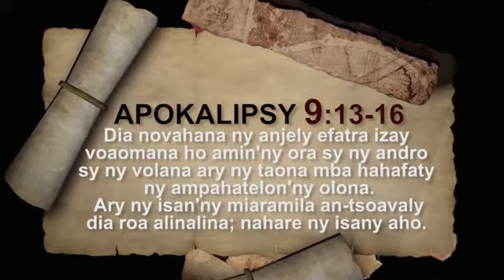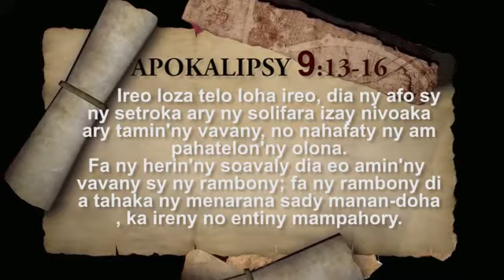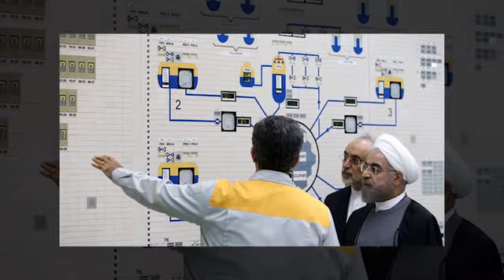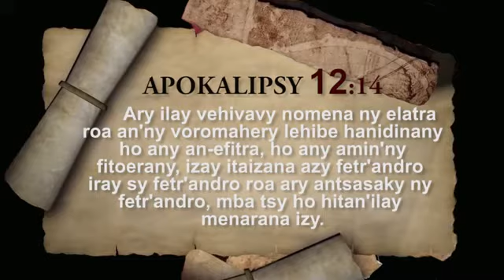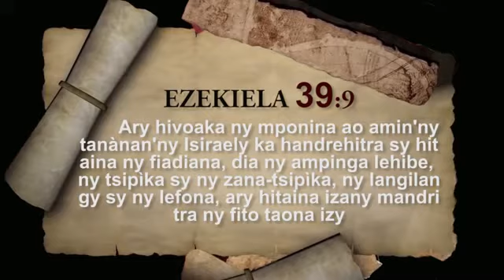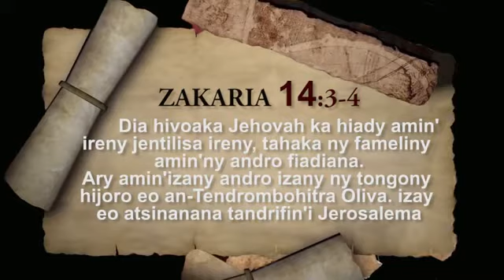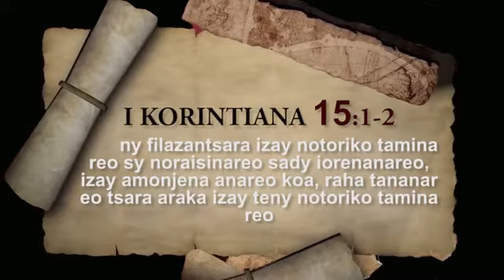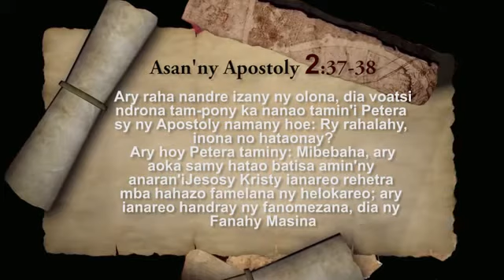37 IRAN & ISRAEL: ADY LEHIBE FAHA3 SA HARAMAGEDONA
Manao fandrahonana an'i Iran Isiraely fa hidaroka baomba ny toby nokleary ao Iran, mety hiteraka ady lehibe faha3 ve izany sa adin i Haramagedona